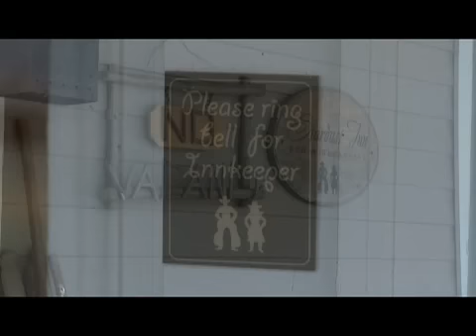Find the stars and a good night's rest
Pegi Brown, and husband Clark, sold their home in California, quit their jobs, and moved to Oklahoma, a journey that led them to Medicine Park where they opened the Stardust Inn.